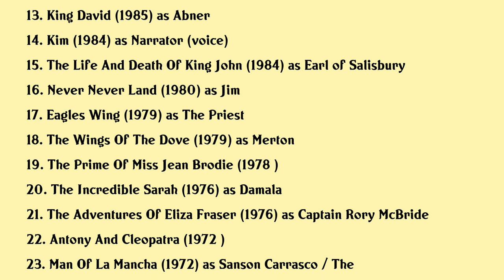John Castle Movies list John Castle| Filmography of John Castle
John Castle Full Movies List Filmography of John Castle

Latest movies of John Castle are:

1. The Tractate Middoth
2. A Harlots Progress
3. Gods And Generals
4. Hornblower Retribution
5. The Cater Street Hangman
6. Animated Epics Beowulf
7. Seasick
8. Robocop 3
9. Sparrow
10. Miss Marple The Mirror Crackd From Side To Side
11. The Crucifer Of Blood
12. Dealers
13. King David
14. Kim
15. The Life And Death Of King John
16. Never Never Land
17. Eagles Wing
18. The Wings Of The Dove
19. The Prime Of Miss Jean Brodie
20. The Incredible Sarah

Complete list of movies acted by John Castle are in this video.

Please Comment down your favorite movie of John Castle